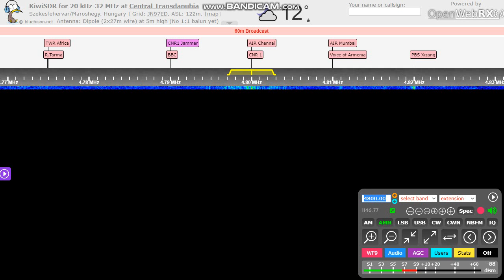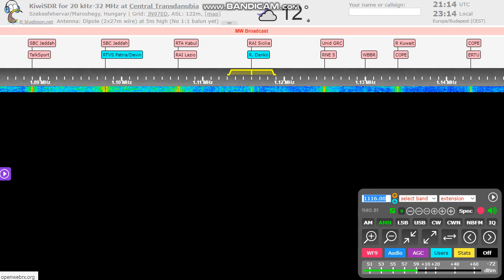CNR 1 on 1116 kHz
CNR1 is NOT listed on MWLIST, but the program was the same like 4800, 1377.
New TX?